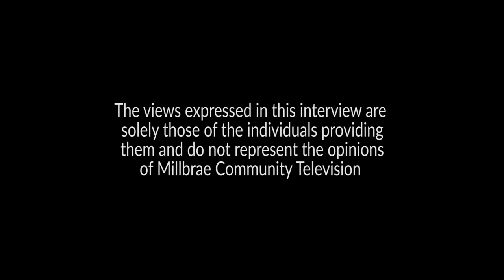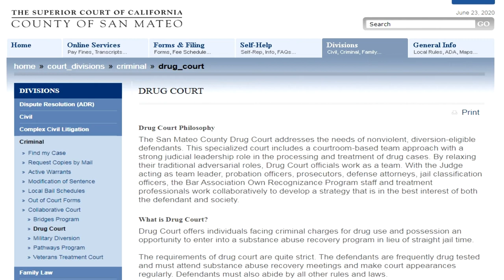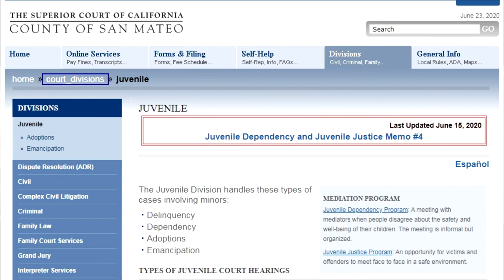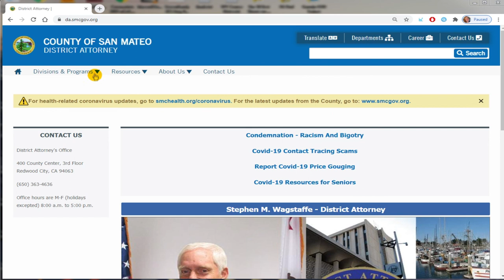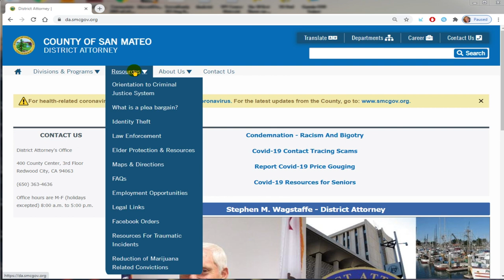Take Notice - Criminal Justice System and Racism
As written, criminal law is cut and dried, color blind, a level playing field.  But is it?  The San Mateo County court system can be quite flexible when it comes to consequences imposed.  However, the District Attorney's office runs under a more rigid structure.  Assistant District Attorney James Wade discusses everything from independent investigators for police misconduct to victim's rights in this episode of Take Notice, hosted by Dan Lawson.